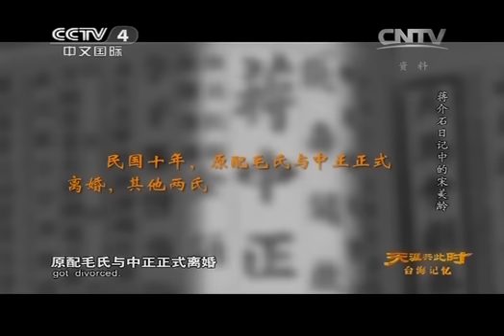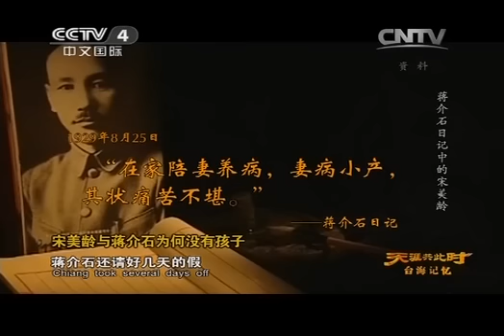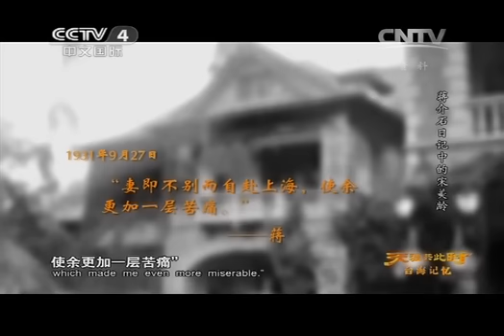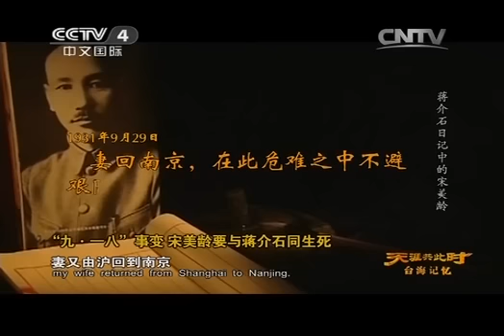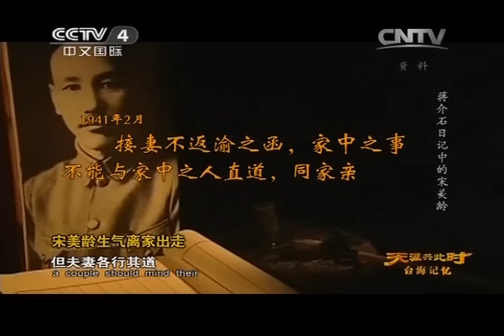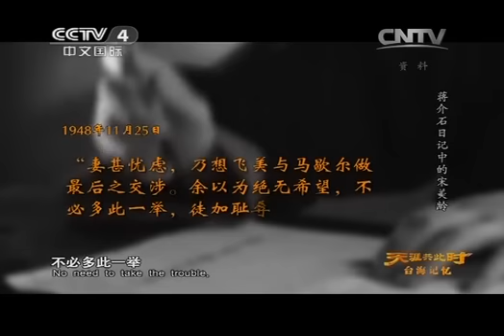20140708 天涯共此时 台海记忆 蒋介石日记中的宋美龄